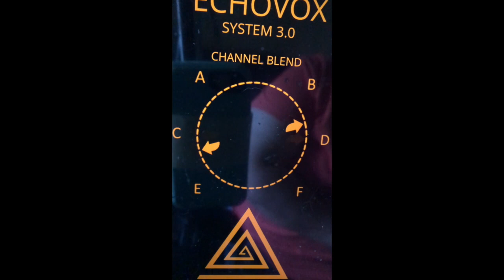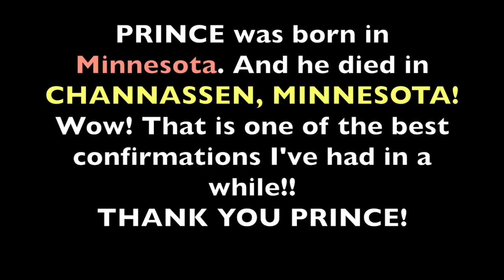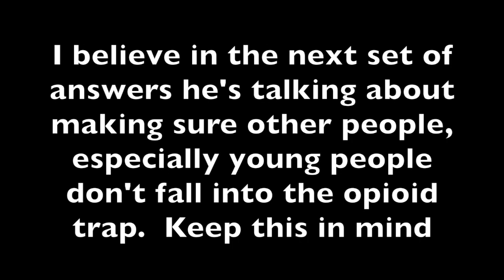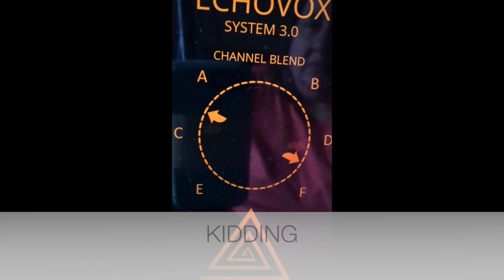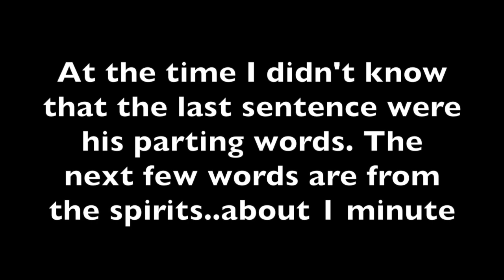PRINCE talks from Heaven using Ghost Box, ECHOVOX Spirit Box The dead speak from the grave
This session with Prince is so filled clear and full of proof of connection.  His words are very positive and just amazing.

Unusual Things
20A Northwest Blvs